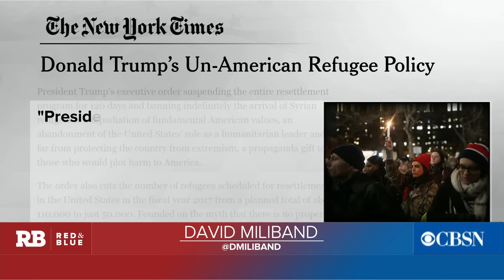International reaction to President Trump's travel ban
President Trump's travel ban has caused widespread controversy both in the U.S. and internationally. Britain's former secretary of state for foreign affairs and President and CEO of the International Rescue Committee David Miliband joins CBSN to discuss the ban.